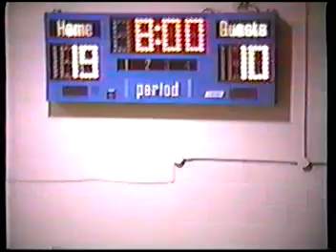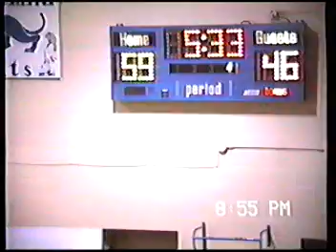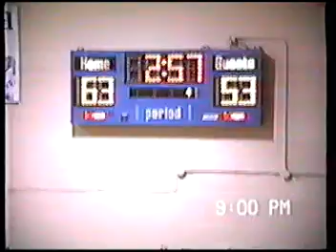1988-1989 Westmoreland HS (KS) BB vs Centre and White City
Head Coach of Westmoreland - Mike Zabel